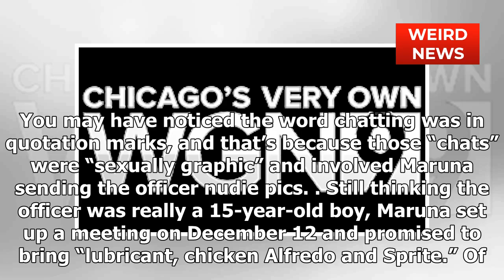Ohio Man Arrested After Trying To Trade Chicken Alfredo And Sprite For Sex With Underage Boy | Weir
Ohio Man Arrested After Trying To Trade Chicken Alfredo And Sprite For Sex With Underage Boy | Weird News 2018

Strange, Odd & Unusual News Stories